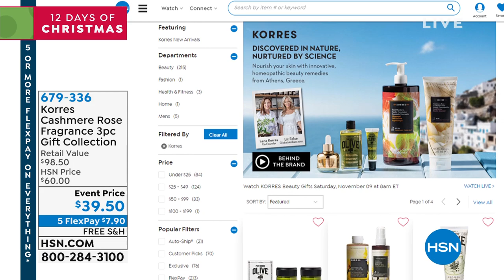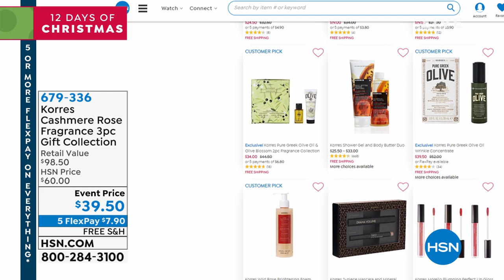Korres Cashmere Rose Fragrance 3piece Gift Collection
A trio of fragranced bath and body products perfumed with the elegant aroma of Cashmere Rose.

    1.69 fl. oz. Cashmere Rose Eau de Parfum
    4.23 fl. oz. Cashmere Rose Body Cream
    8.45 fl. oz. Cashmere Rose Shower Gel

    Elegant accords of cashmere with a hint of rose
    A comfortable fragrance.
    Floral citrus top on a precious floral heart enriched with notes of rose. Powdery cocooning musks and woods give depth and softness.
    Fragrance Notes
     Top Citrus fresh, Hesperidic, Green apple
     Middle Jasmine, Rose, White flowers, Peach, Apricot
     Bottom Soft amber, Musk, Cedarwood

Body Cream

    Korres Cashmere Rose Parfum Body Cream provides longlasting moisturization to the skin
    It gives a more youthfullooking glow with a remarkable suppleness and soft feel
    Infused with the Cashmere Rose parfum

Shower Gel

    Helps to provide a moisturizing effect for your skin
    Contains emollients and humectants that provide a lasting moisturizing effect
    Helps nourish skin with moisture while cleansing
    Creamyfoam shower gel with wheat proteins, Althea Extract, and other natural ingredients, helps with maintaining your skin's natural moisture levels
    Leaves the skin feeling soft, smooth, and moisturized